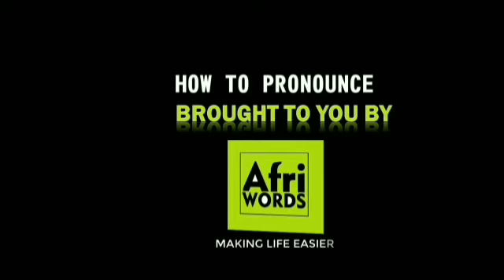How to pronounce Paintsil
A user from Ghana says the name Paintsil is of African origin and means "Honorary, Marriage and happiness". Search for more names by meaning.